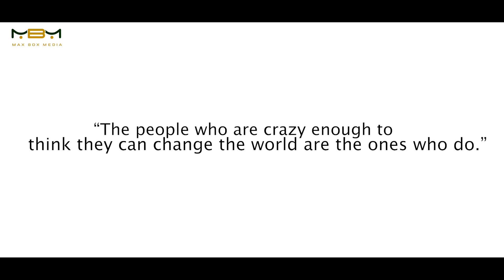Sierra Leone's Tech and Innovation City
Welcome to the Tech City located in Tikonko Chiefdom, Bo District. The future home for all innovators, researchers, creatives, tech enthusiasts, venture capitalist and startup financiers. A home where thier ideas can soar and innovation is celebrated. it will be a thriving center for young innovators in Sierra Leone. Education will be at its heart. From primary schools to universities, the workforce of tomorrow will be prepared, connecting graduates with top tech companies through job placement centers.

The Tech City won't just be about software. It will be an industrial hub, creating jobs and positioning Sierra Leone as a leader in tech manufacturing. Powered by renewable energy, efficient water management, and innovative recycling programs, the Tech City will build a green future that safeguards our resources. By partnering with global tech giants, universities, and development agencies, a vibrant ecosystem of innovation will be cultivated, making the Tech City a global hub.